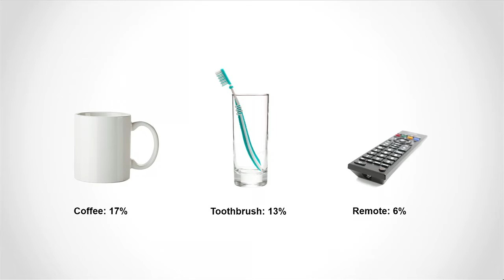Keynote: CTIA’s MAB: Wireless Connects Everything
During her SuperMobility keynote, CTIA President and CEO Meredith Attwell Baker said that more spectrum is needed to ensure the connected universe will continue to thrive. 46 connects more than just people—4G is moving us into the future with Internet of Things, which already accounts for one quarter of mobile traffic.